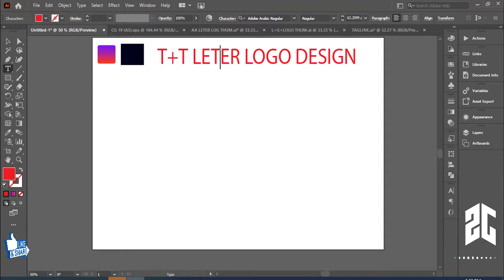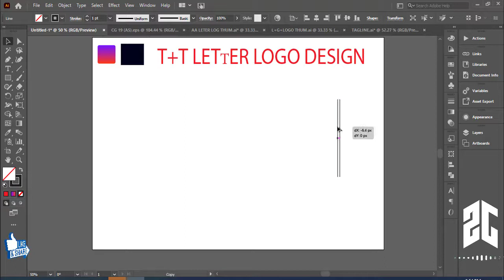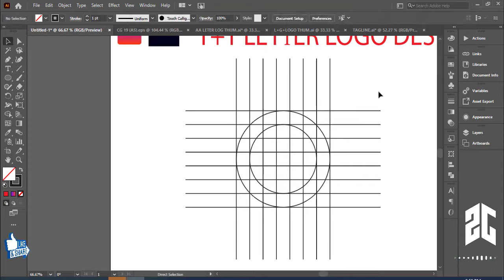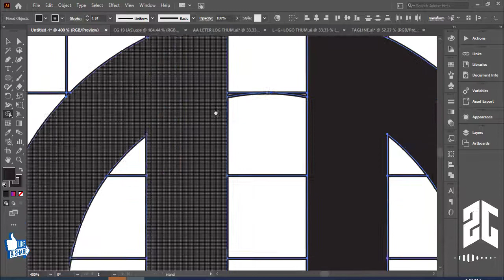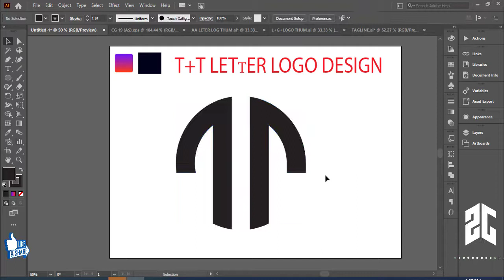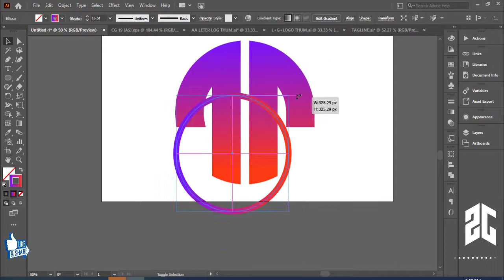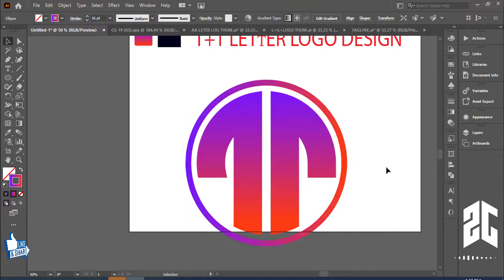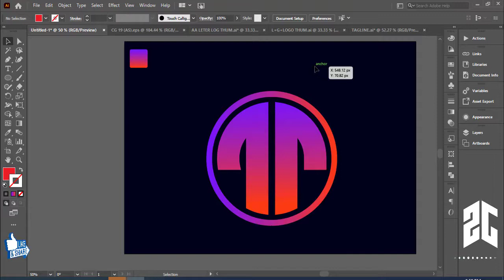Modern Letter Logo Design In Adobe Illustrator | Circle Logo Marks Design || With Zakki Graphics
➤You Your Logo Is Often Your First Point Of Contact With Your Audience - Better Make An EPIC First Impression! I Hand Craft Each One To Fit The Client's Specific Needs And Expand Them Into A System That Will Ensure Success In The Real World. I Believe There Should Be Built To Last..!!!.

"➤A logo is not communication, it’s identification" - Sagi Haviv

➤The process:

1. You provide all the information, which is required for development.
2. I provide you the sketches.
3. You send me your feedback and comments.
4. I make all changes per your comments within 2-3 days.
5. You receive the final version.
6. I provide high resolution files with commercial rights for use.

➤You will get from your order:

• Transparent background

➤Hire Me…!!! ♥♥♥♥

➤My Contracts Are Given Bellows:- ♥♥♥♥